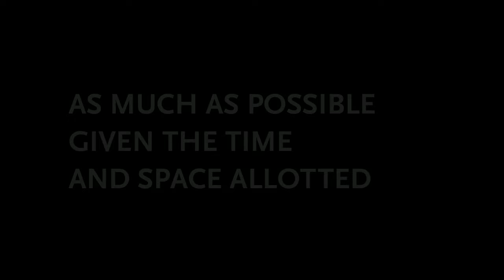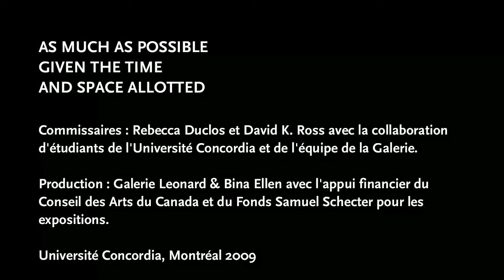As much as possible given the time and space allotted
Leonard & Bina Ellen Art Gallery, Concordia University
Curators: Rebecca Duclos and David K. Ross

"As much as possible given the time and space allotted" is a collection-based exhibition. Over a period of six weeks, a team of students and technicians will sequentially remove as many art works as possible from the Gallery’s storage vault to install them, in the same systematic order, in the Gallery’s exhibition areas. Once the Gallery is saturated, or the mid-way point of the exhibition has been reached – whichever comes first – the project then reverses its strategy and begins to remove the works from the Gallery and return each item to its original place within the storage vault, leaving the Gallery in its former “clean” state, thus marking the end of the project.

Galerie Leonard & Bina Ellen, Université Concordia
Commissaires : Rebecca Duclos et David K. Ross
11 mars au 17 avril 2009

As much as possible given the time and space allotted est une exposition organisée à même la collection de la Galerie. Une équipe de techniciens et d’étudiants se proposent de retirer méthodiquement autant d'œuvres que possible de la réserve de la Galerie sur une période de six semaines, et de les installer dans les aires d’exposition. Lorsque les murs de la Galerie seront recouverts, les œuvres seront alors successivement retournées à l'emplacement qu'elles occupaient dans la réserve, laissant la Galerie revenir à son état de « dénuement » initial, ce qui marquera la fin du projet.